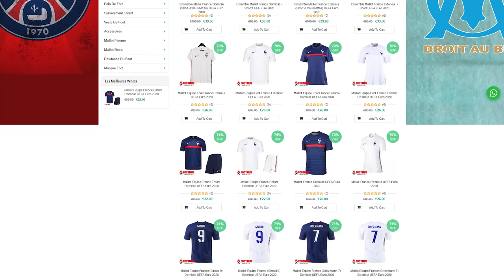PES 2021: Luthor VS Fatal - LA GRANDE FINALE!!!